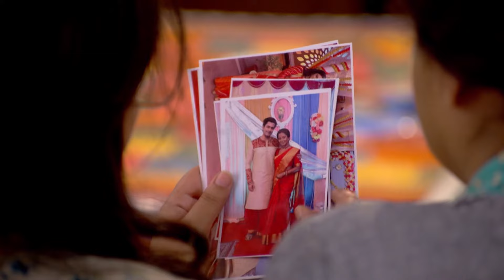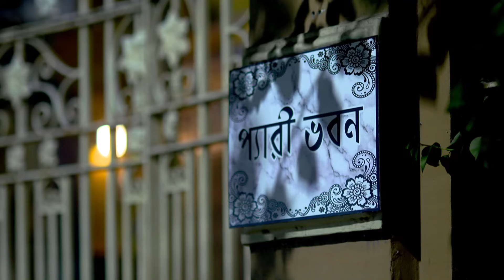Ranga Bou - Full Ep - 121 - pakhi, kusum, nupur, moumita - Zee Bangla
Kush tells Pakhi about his childhood. When he feels restless thinking about the accident, Pakhi comforts him. On learning about Kush's birthday from Chuti, Pakhi makes rice pudding for him.

Show Name : Ranga Bou
Producer/Star Cast :